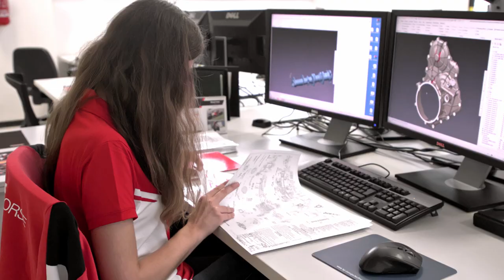Ducati People - Ep. 1 - Marta Massera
"Having your work be your passion is the best thing in the world."
Marta Massera, Engine Designer at Ducati Corse.